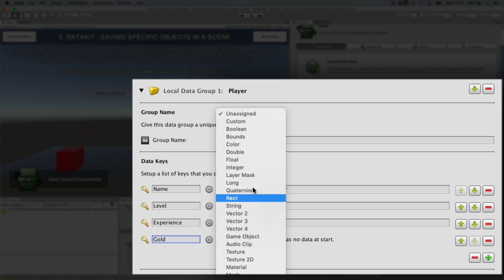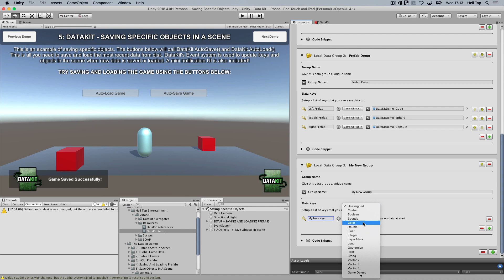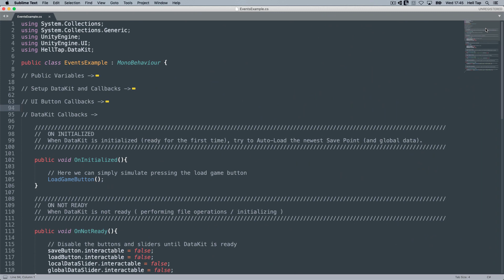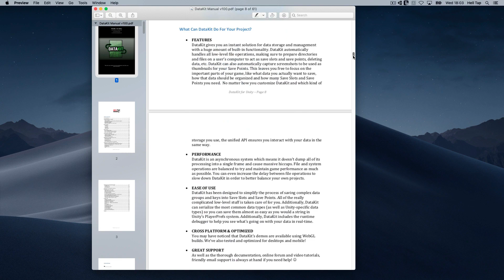Data Kit – The Reimagined Data Serialization System For Unity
Introducing DataKit, the reimagined new approach to saving and loading your game’s data.

Almost every game has data that needs to be saved and loaded. But let’s face it, working with data is often very abstract, difficult to visualise and down right tedious to debug. How about serialising different data types? That’s a whole other set of problems!

DataKit is a unique cross-platform data serialization system to automatically handle most aspects of saving and loading your game’s data. Features include local and global data, save slots, save points, data groups, obfuscation, encryption and even automatic screenshots. Another great DataKit feature is the intuitive visual debugger, allowing you to view, edit, delete and restore your serialized data in real-time while testing your games in the Editor! DataKit is a powerful core asset that any game project would benefit from!

Offering unique and intuitive visual editors, you can easily setup and debug the data you’d like to save. DataKit offers “Global Data” for storing things like graphics settings or In-App Purchases and “Local Data” for setting up what is saved in each save point. All of your data keys are organized into groups for better management and fast performance.

Along with options to save your data to local files or directly into PlayerPrefs, you can also choose how many save slots and save points you’d like DataKit to manage for you. Save slots allow you to implement multiple characters or accounts. Save points are essentially snapshots of local data, allowing a user to load the state of the game at a previous point in time. DataKit can also manage deleting the oldest save points to keep within a maximum limit.

Unlike systems such as PlayerPrefs which only support saving integers, floats and strings; DataKit allows you to serialize most common data types, even when using arrays and custom classes (see ‘Compatible Types’ in the documentation PDF for a full list). DataKit also offers a variety of ways to serialize references. As well as saving many reference types by value, the optional Reference Database system allows you to directly reference specific assets located in the Resources folder.

DataKit also features some powerful obfuscation options! You can deter cheating by obfuscating your data with 128-bit AES Encryption or with the faster but less secure XOR algorithm. If you don’t need encryption, DataKit can literally strip it out of its own codebase using a simple platform define in Unity’ Player Settings.

In short, DataKit is a powerhouse of a plugin that will give you new and intuitive ways to save, load and debug your game’s data!

Features

- Visually Setup & Debug Your Game’s Data!
- Automatically Handle All File I/O!
- Local & Global Data!
- Data Groups & Keys!
- Save Slots & Save Points!
- Serialize Common Value & Reference Types!
- Optional XOR Obfuscation!
- Optional AES Encryption!
- Optional Reference Database System!
- Automatically Capture Screenshots!
- Preload Data In Editor For Fast Testing!
- Event Driven API!
- Comes with 9 Fully Commented Example scenes!
- Documentation PDF and High quality video tutorials!
- Full source, No DLLs!
- Fast and friendly email support!
- Compatible with Unity 2018.x to 2019.x!